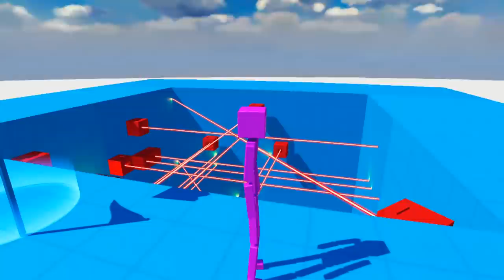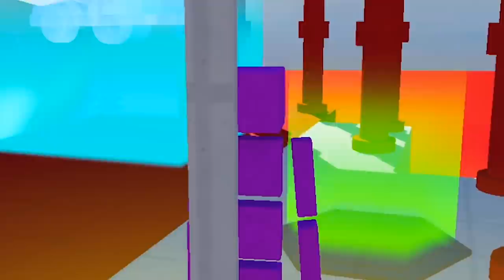I completed the 99.9999% impossible laser maze challenge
ABOUT: FUN WITH RAGDOLLS
Become a ragdoll and create your own environments in Sandbox Mode, explore worlds created by others, or just flop around your destructible sets! Fun with Ragdolls: The Game lets you enjoy everything you love about ragdolls!